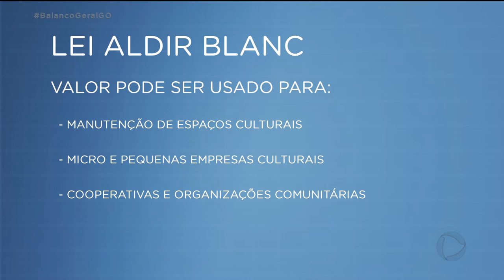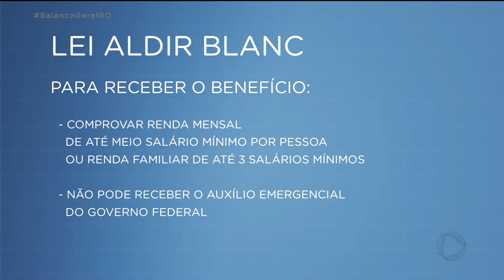GOIÁS TEM R$ 98 MILHÕES PARA AUXILIAR TRABALHADORES DO SETOR CULTURAL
AGORA UMA BOA NOTÍCIA PRA A CULTURA GOIANA. O SETOR VAI RECEBER 98 MILHOES DE REAIS PARA INCENTIVAR A CATEGORIA NO ESTADO.